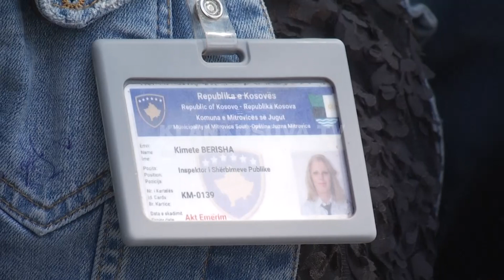Shitësit ambulantë në Mitrovicë urdhërohen të largohen nga rruga - Klan Kosova